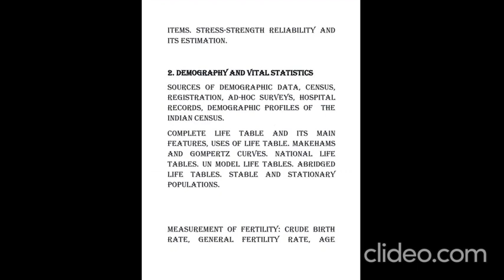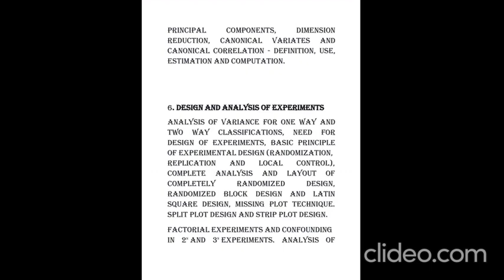ISS Paper--4 Syllabus 2020.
STATISTICS – PAPER IV (DISCREPTIVE TYPE)
 You can download syllabus through link given below :